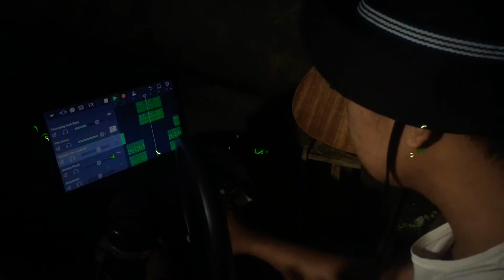Ayah - Cikidung Officials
Camera - iphone
Editor - leap video ( @dodi_bali )
Lirik by tokek,dedy dan dolar

Lagu ini mengisahkan tentang remaja yang di tinggal sang ayah

Dengan alat yang terbatas,terciptalah karya sederhana ini,terima kasih buat teman - teman yang sudah mensupport channel ini

Buat teman - teman yang mau karaoke acoustic

Silahkan tinggalkan comentar’nya
DAN